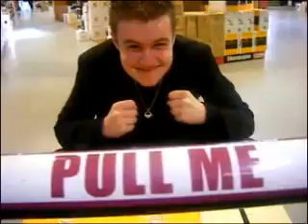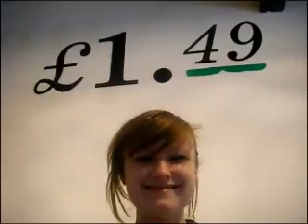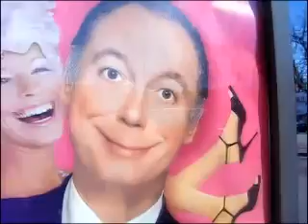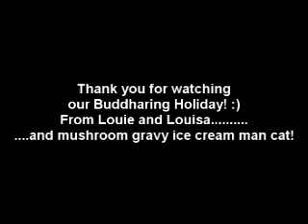Louie and Louisa in France! Very funny movie!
Louie and Louisa are buddha's and they are in france for a day. please leave some nice comments if you find this funny.
hope you enjoy it and have a good laugh